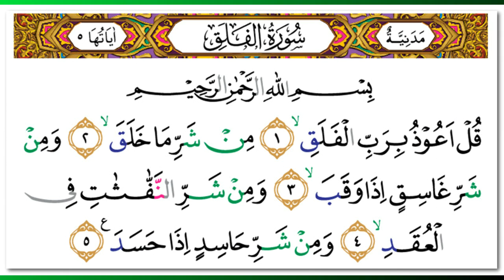Abdul Azeez Saleh Az-Zahrany - Quran Surah 113 Al-Falaq